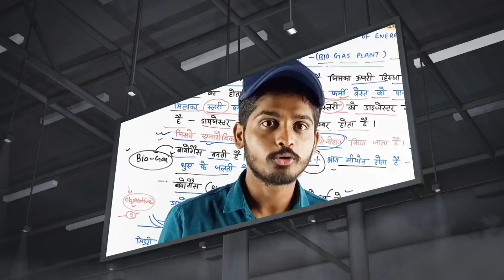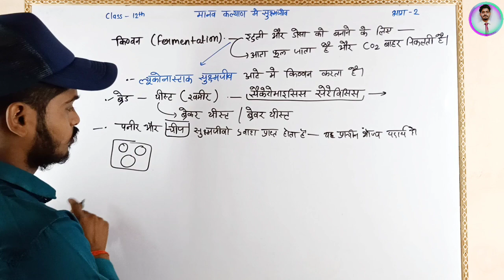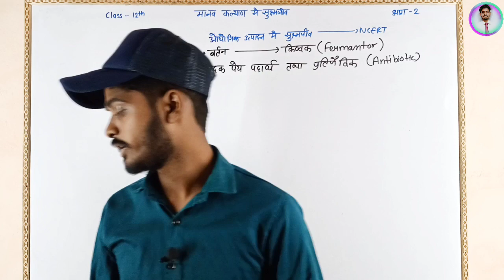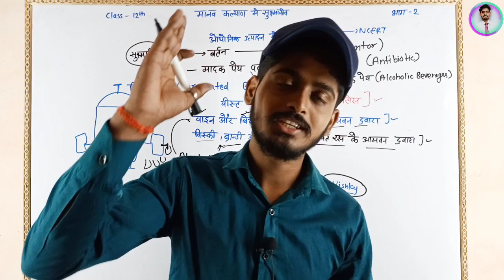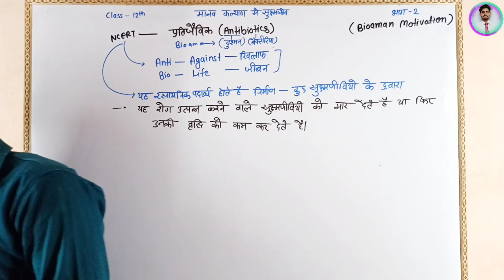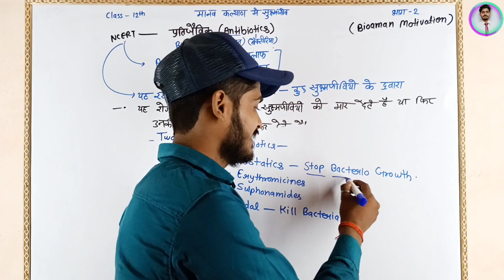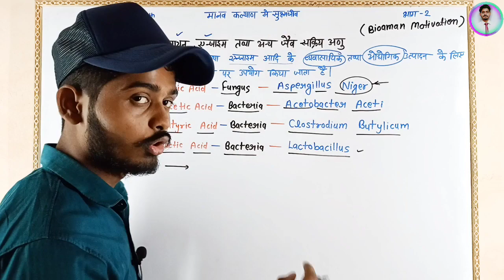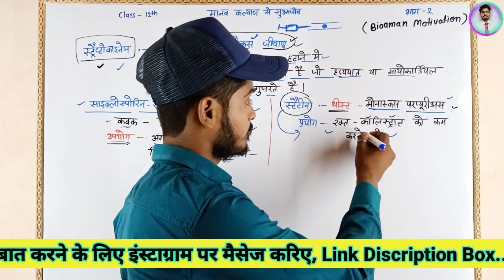मानव कल्याण में सूक्ष्मजीव ( Microbes in Human Welfare ) class 12 biology chapter 10 in hindi L-2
मानव कल्याण में सूक्ष्मजीव ( Microbes in Human Welfare ( class 12 biology chapter 10 in hindi, manav kalyan me sukshma jeev class 12, microbes in human welfare class 12 biology chapter 10 in hindi

Topic covered-
1. manav kalyan me sukshma jeev biology
2. class 12th biology chapter 10 in hindi
3. microbes in human welfare class 12 biology
4. Biology class 12 chapter 10 in hindi
5. class 12 biology chapter 10
6. biology class 12 chapter 10 in hindi
7. biology class 12th chapter 10 in hindi
8. ncert biology class 12 chapter 10
9. class 12 biology chapter 10 up board
10. manav kalyan me sukshma jeev biology class 12th